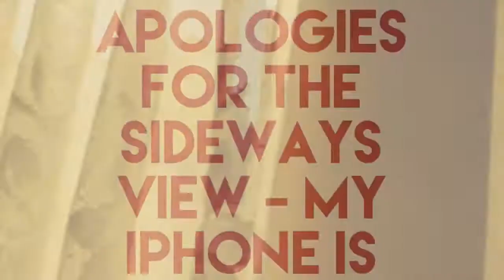NFL FAN DAY IN THE LIFE | VIKINGS DEF. SAINTS, JAGUARS DEF. STEELERS | VLOG #4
Filmed some good reactions to the games today. Figured I would quickly throw the clips together a see what I've got... Enjoy!

I may further edit and enhance the video tomorrow for re-upload.